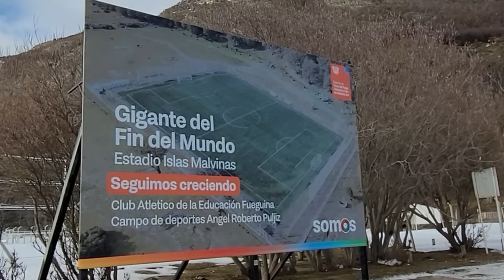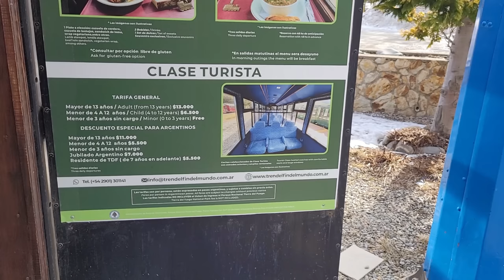🚂 TREN del FIN del MUNDO en INVIERNO | Ferrocarril Austral Fueguino - Ushuaia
El Ferrocarril Austral Fueguino, más conocido como el Tren del Fin del Mundo, es un recorrido que actualmente tiene 7 km. y funciona solamente con fines turísticos. Hasta 1947, el recorrido era de 25 km, conectando al Penal de Ushuaia con el bosque. El trayecto fue construido por y para los presos, quienes iban a recoger piedras que eran utilizadas para la construcción y talar árboles cuya madera era también utilizada para la construcción y con su leña cocinaban y calefaccionaban a toda la población de Ushuaia.

DISPOSITIVOS:
Cámara y Micrófono